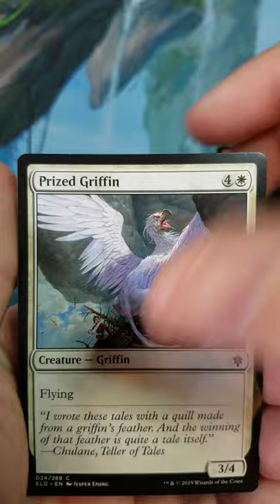Throne of Eldraine Booster Pack Opening 27 MTG